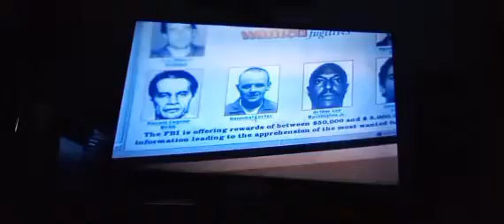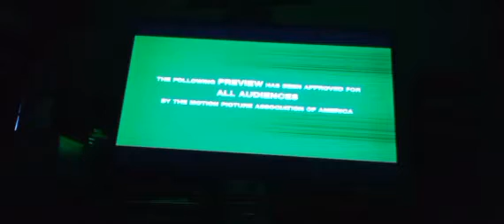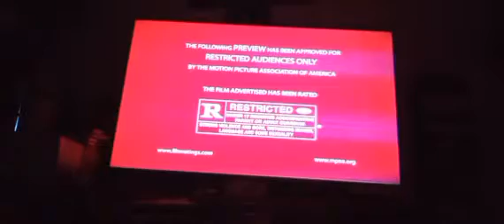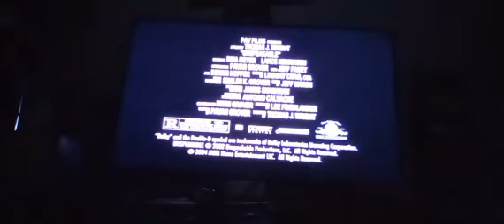Trailers From Hannibal 2004 DVD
1. Hannibal Theatrical Trailer
2. Species 3 Teaser Trailer
3. Species Trailer
4. Unspeakable Trailer
5. Wicker Park Trailer
6. MGM Horror Montage Trailer